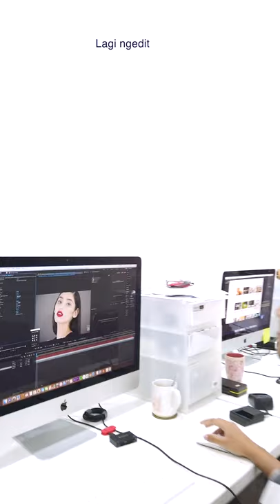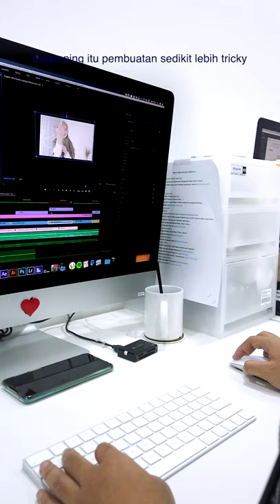Vlog Bareng Videographer FPK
Keseruan bareng tim Videographer di FPK...
Kakak bisa liat kegiatan dibalik layar pembuatan video creative, biar lebih tau dan kenal sama timnya. langsung aja diliat videonya ya kak❤️